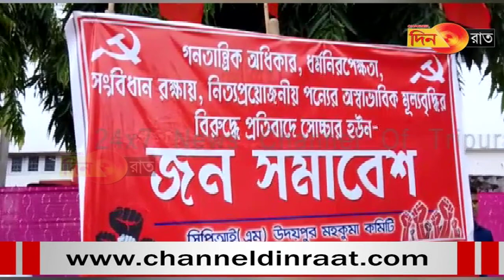উদয়পুর: লালঝান্ডার সমাবেশে আতঙ্কিত দূর্বৃত্তরা, তাই সন্ত্রাসকেই হাতিয়ার!